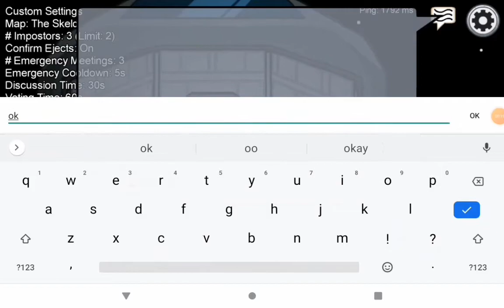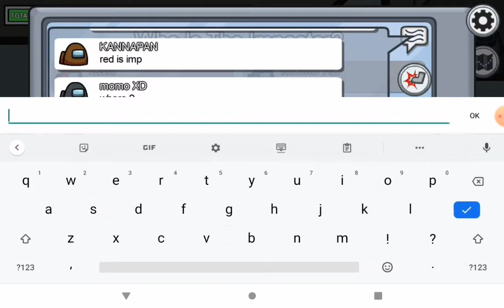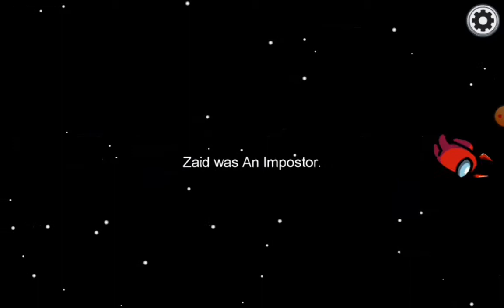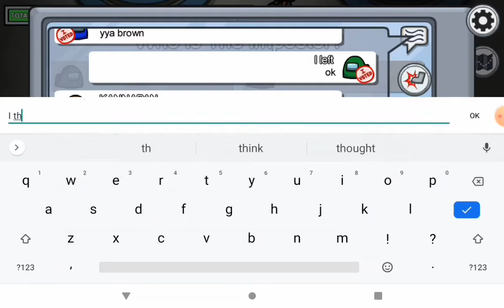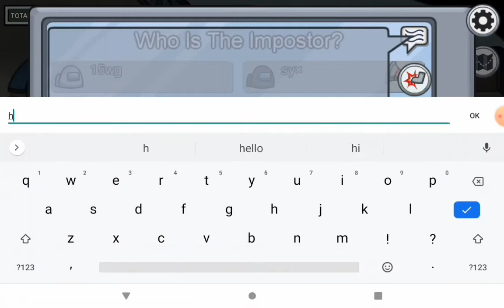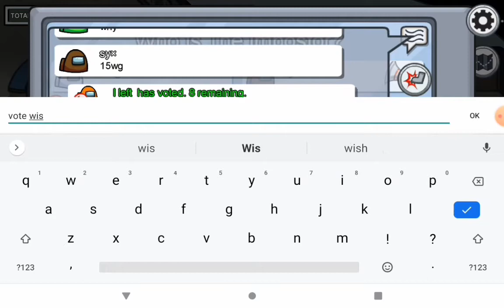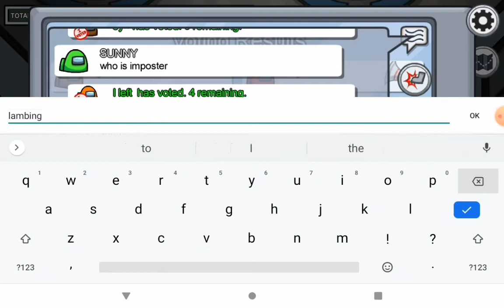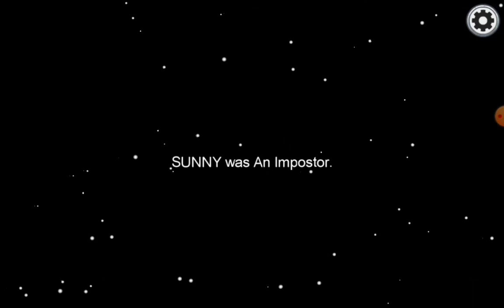Among Us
hello,I hope you like it 🥺.

plzz watch this so I can buy new phone or good wifi for distance learning 🤗💓😭 thx